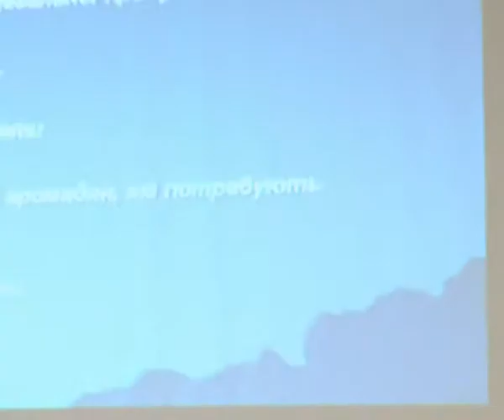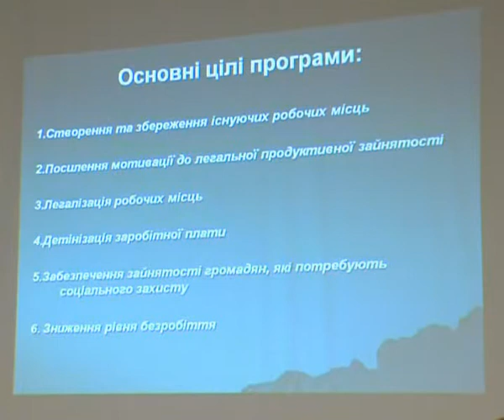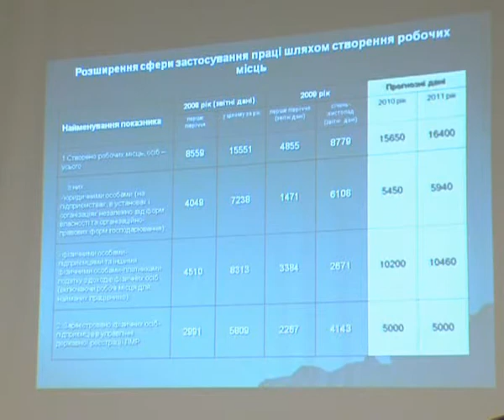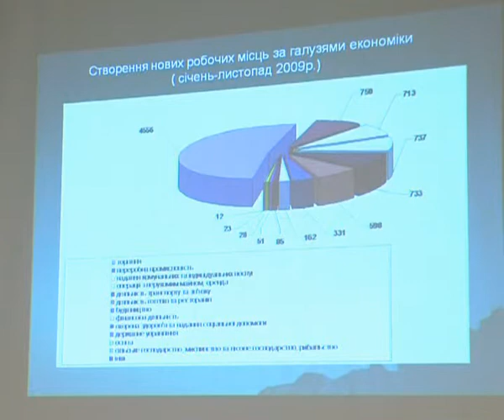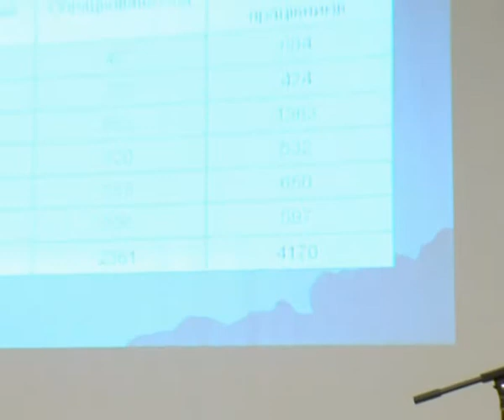Програма зайнятості населенняна 2008-2009 рр. (ч.1)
Презентатор - Катерина Рибачок (начальник відділу праці ЛМР)